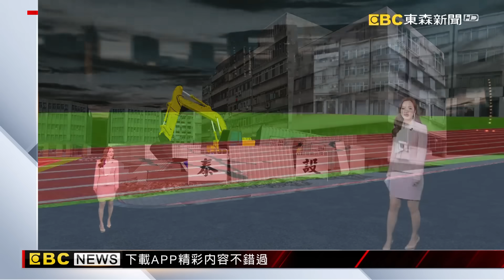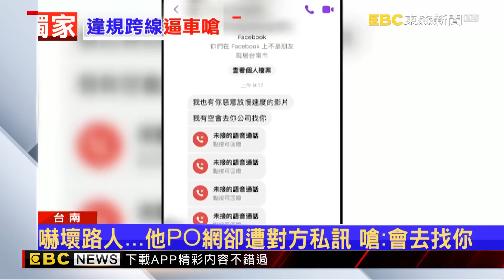【房業涵晚報】太狠了！ 停樹蔭躲太陽 騎士收16000元罰單 2023／09／10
【大直民宅傾斜】憂基泰神隱時脫產 災民聲請假扣押「房屋賠償恐破億」
【大直民宅傾斜】獨家》基泰願付3年租金 受災戶仍有「貸款」三夾殺
獨家》跨雙黃線逼車嗆聲 賓士駕駛身分遭起底
轎車鬼切？機車飆速？死亡車禍肇責引熱議
獨家》太狠了！ 停樹蔭躲太陽 騎士收16000元罰單